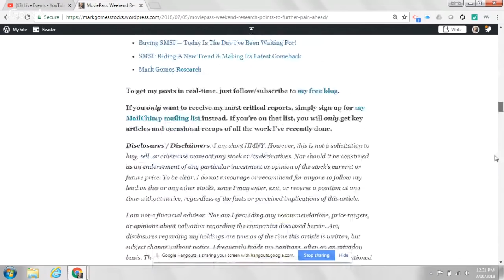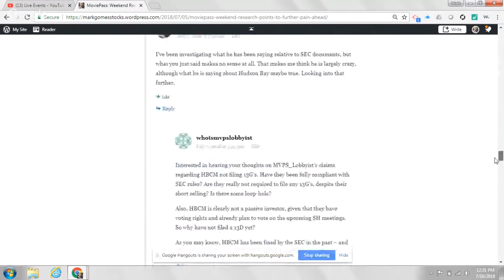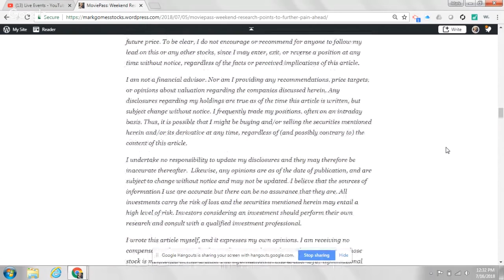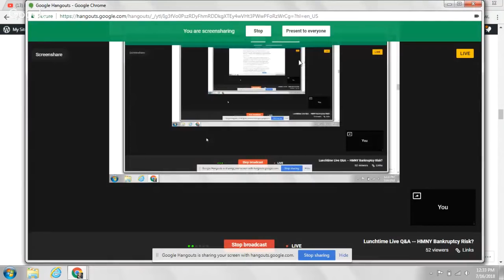* HMNY Bankruptcy Risk?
The latest in my series of Live YouTube Q&A sessions.